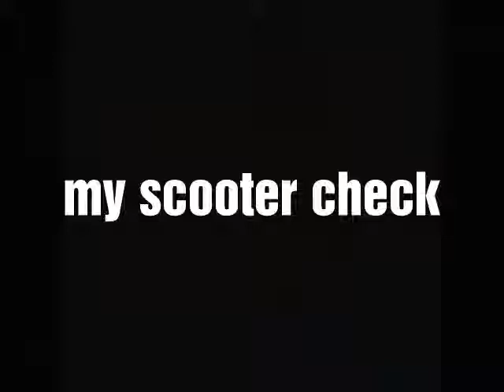MITCHELL SARGENT | scooter check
Sorry if this was short more edits coming soon v2